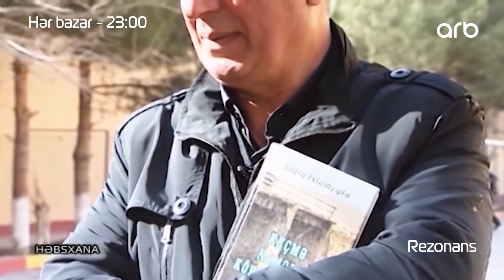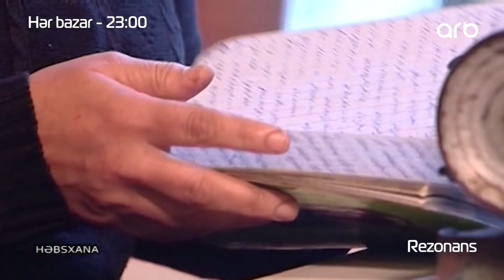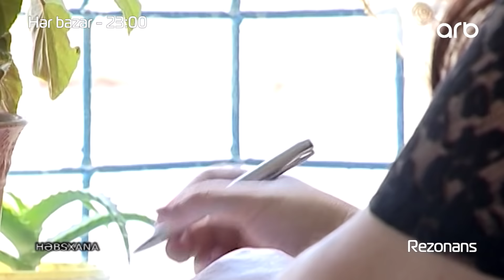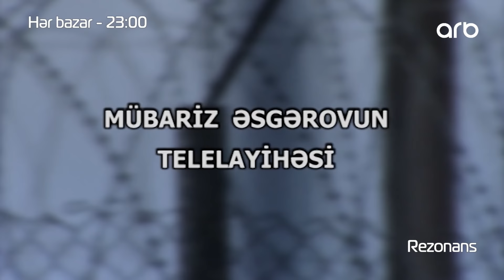İnsanlar bizim sayəmizdə məhv olurlar - Rezonans